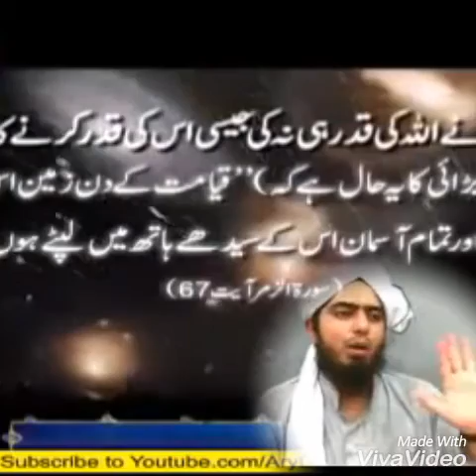Qurbani Aur Aqiqa